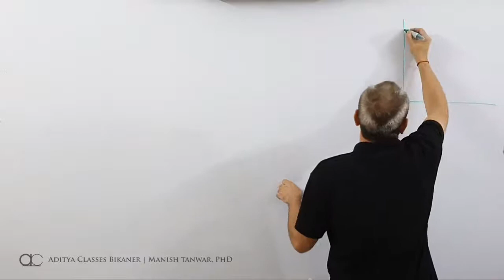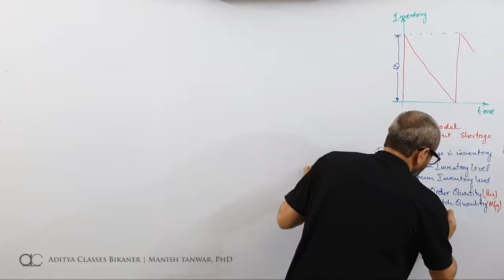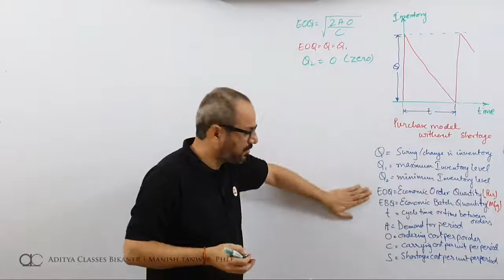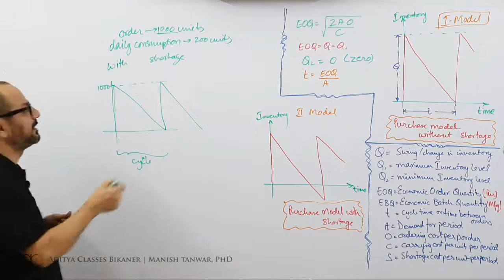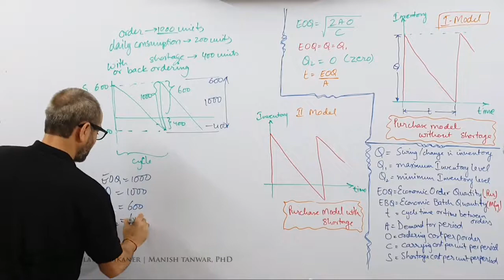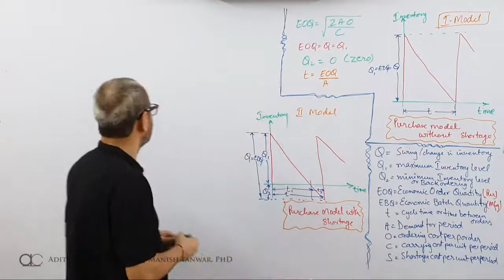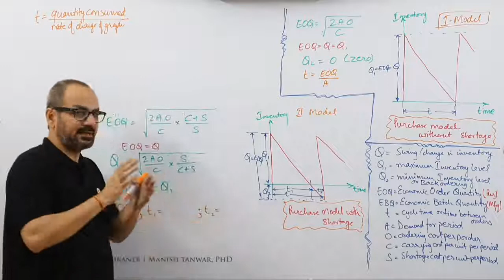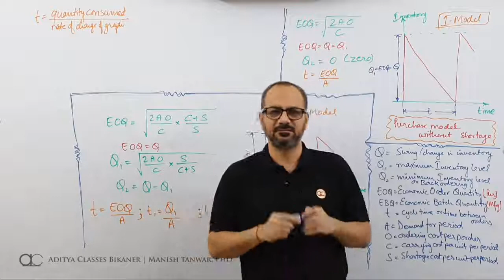Inv-5 | Purchase Model Formulae (in Hindi)(without and with shortage) in Inventory Management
In this video we talk about the purchase model (with and without shortages) from the deterministic models in Inventory Management. We also have a look at formulae as applicable to purchase models in terms of carrying cost, ordering cost and shortage cost.
Telegram Channels
Learn-from-home video lectures by Manish Tanwar, Mentor at Aditya Classes Bikaner, and Professor at Institute of Management Studies, S. B. J. S. Rampuria Jain College, Bikaner affiliated to MGSU(Maharaja Ganga Singh University, Bikaner) and BTU(Bikaner Technical University, Bikaner)